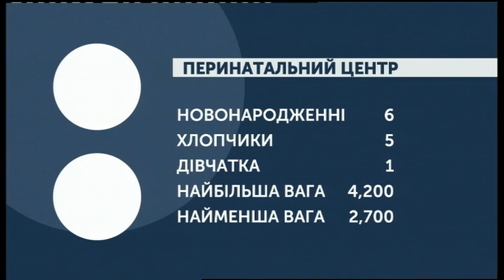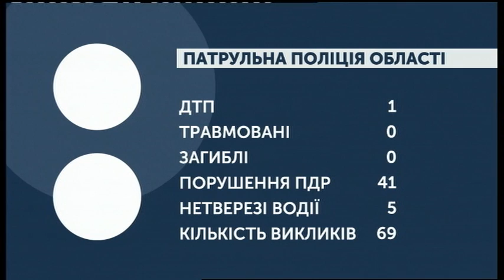04.09.2019. Новини. 07:30